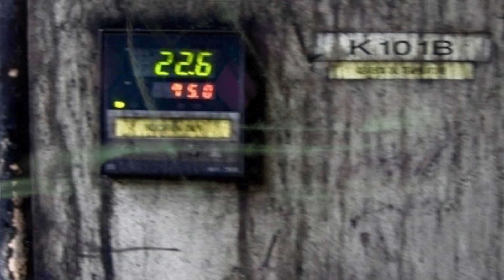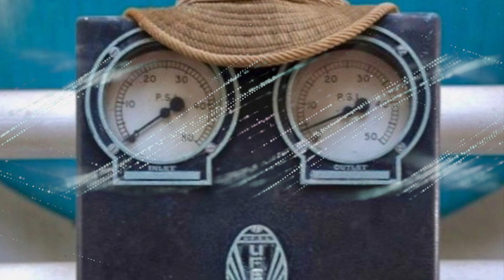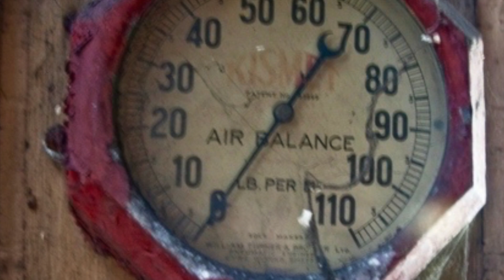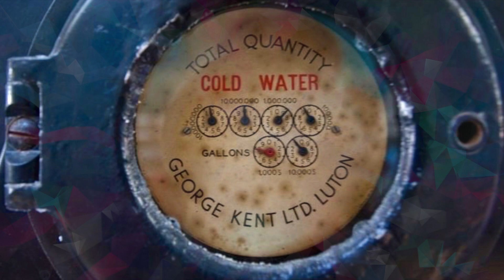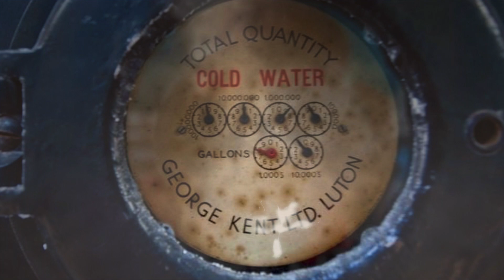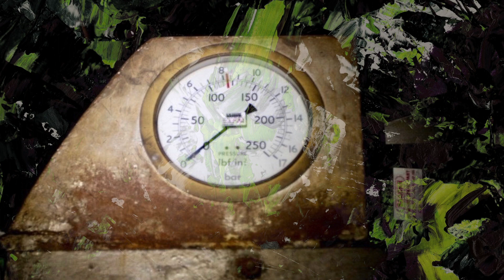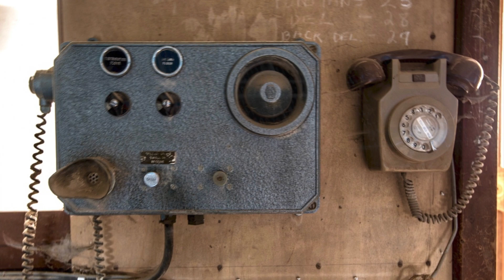Beauty and the Beast : 5 of the detail of things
The fifth of eight videos - the eight videos are accompaniment for solo piano and live electronics, the whole piece was commissioned by the Hebden Bridge Piano Festival 2020. Sadly the concerts were postponed as a result of Covid-19. The piece was finally performed at Wainsgate Chapel, Hebden Bridge, UK in October 2022.

for permission to use the images.